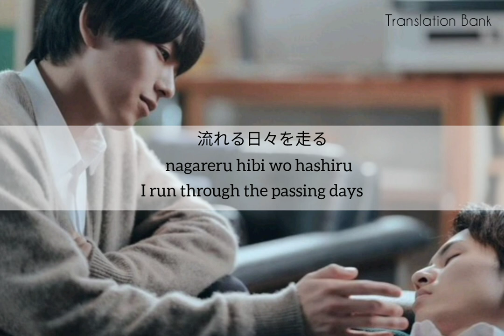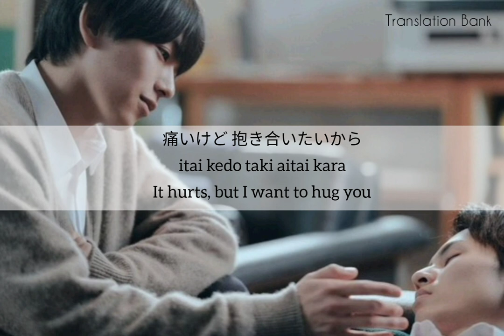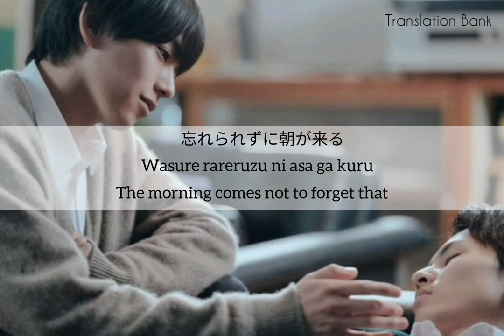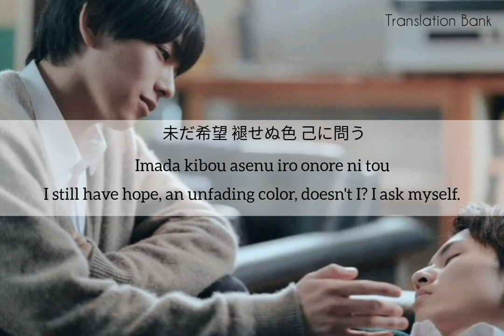Flash Back Memories - Kai Kubota [Kanji/ Romaji/ Eng sub]My Strawberry Film Ost